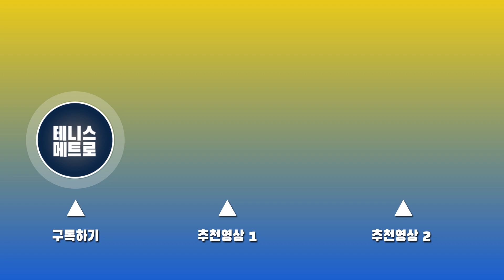테니스 가방이 이렇게 작아? 🎾테니스 가방🧰 생태계 파괴범 유틸리티 슬링백!!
이 작은 가방에 라켓 4자루 수납이 가능?
필요에 의해 만들고, 실용성과 디자인까지 모두 갖춘
오직 테니스 동호인을 위해 제작된
테니스메트로 유틸리티 슬링백을 소개합니다.

테니스메트로 온라인 홈페이지와
가까운 오프라인 매장에서
놀랍도록 쌔끈한 슬링백을 만나보세요